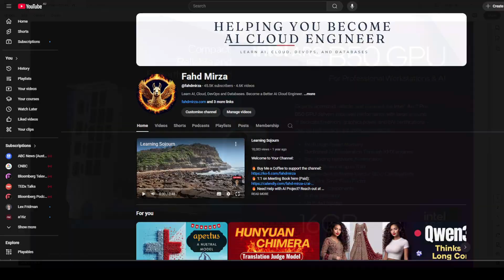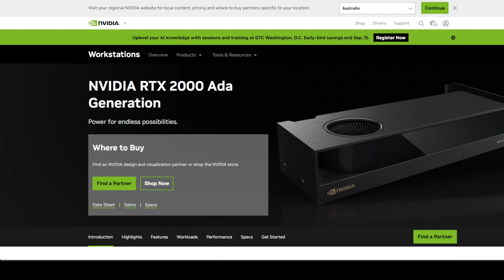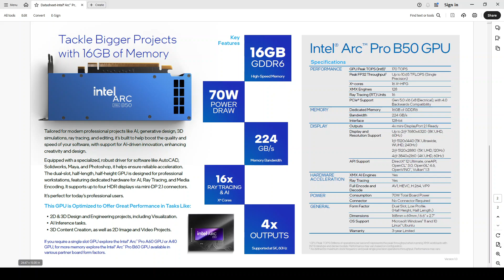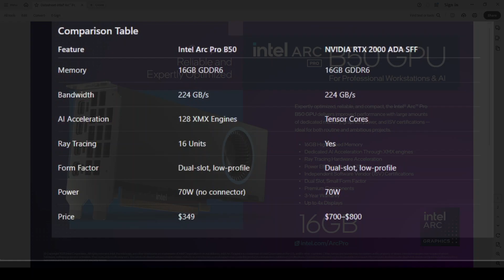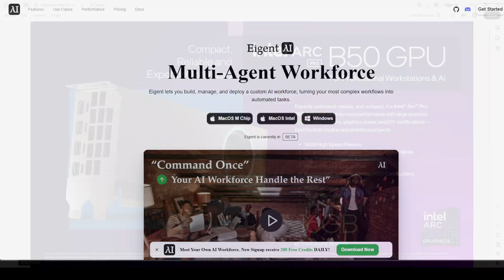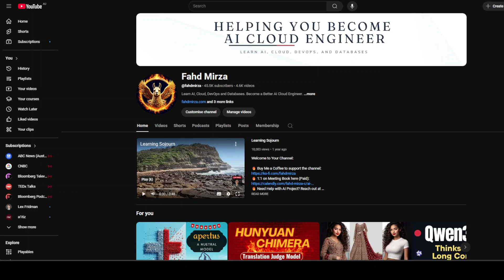Intel Releases $349 GPU Card - Arc Pro B50 - The Budget AI GPU We Needed?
In this video, we review Intel's Arc Pro B50 GPU card and how it compares.